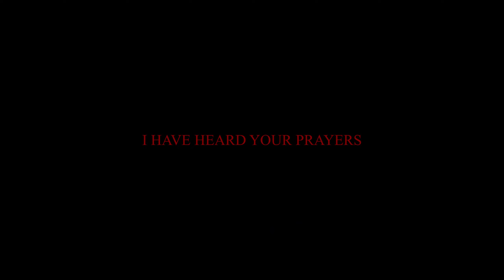MrLee - CYBER MESSIAH | LINEAGE 2 DUELIST OLYMPIAD BATTLES | SCRYDE x50 #15